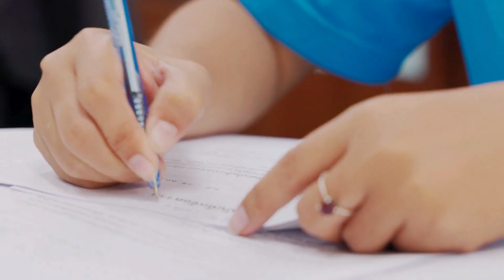Why Uranus Is the Weirdest Planet: Weirdest Planet, Weirdest Planet for Space Enthusiasts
Discover why Uranus is the weirdest planet in our solar system! From its unusual tilt to its mysterious atmosphere, Uranus stands out as the weirdest planet among the celestial bodies. Learn about its retrograde rotation, icy composition, and fascinating rings that make it unique. Watch now to explore the wonders of the weirdest planet and uncover the mysteries of Uranus like never before!